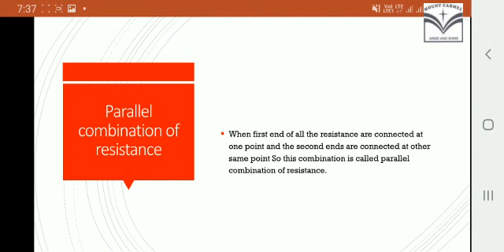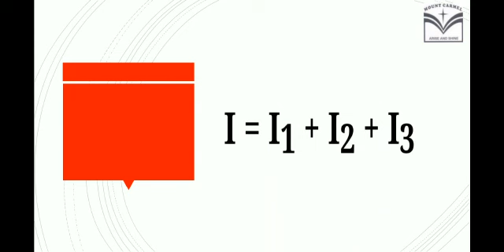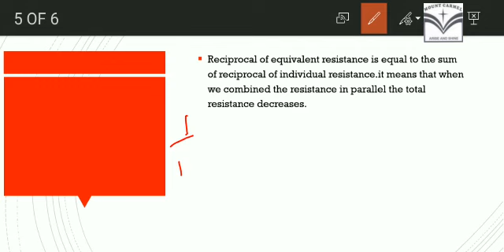Parallel Combination of Resistance : Sandhya Dubey ( Physics 12th)